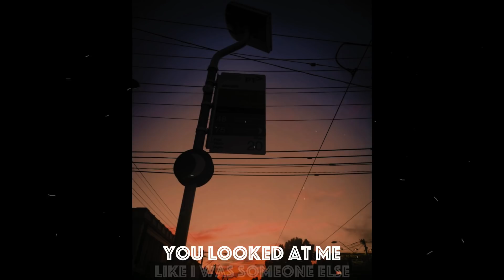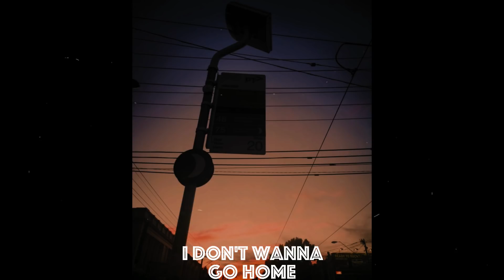SLOW DANCING IN THE DARK (cover) lyrics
What do u think about my friend’s cover? It is his first time doing this. Hope u guys enjoy his cover of SLOW DANCING IN THE DARK originally sang by Joji.